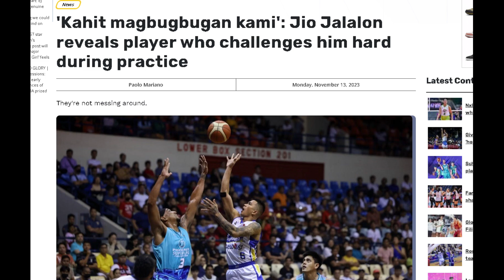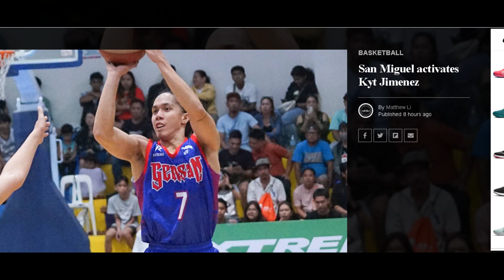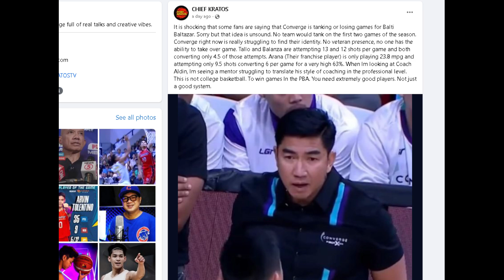2024 PBA Draft: Rain or Shine at Converge Fiber Xers, Nasa TAMANG landas kahit WINLESS?